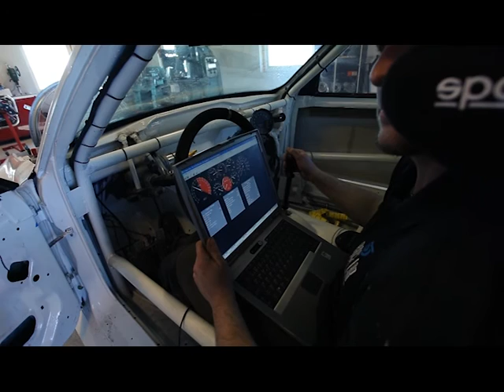Rally national BMW S62B50 engine tuned at Race Lab Norway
Dynosession of a new built Superlightweight E36 Rally national 447hub hp and 512 Nm NA form.